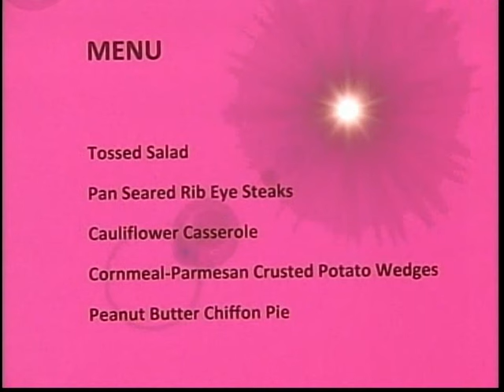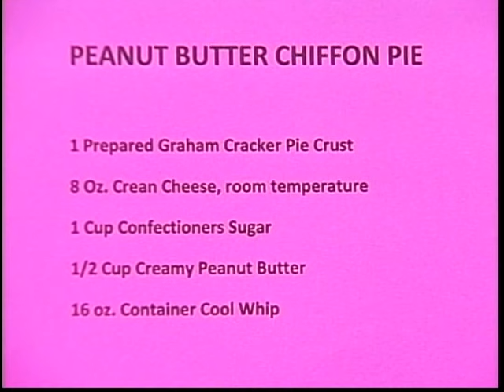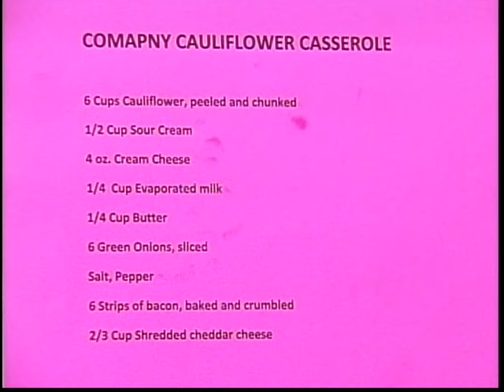Dinner With Dan & Becky From The Glen Ferris Inn - Episode 18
WZTS brings you a new delicious table of food every week.  Join us this week with Dinner With Dan and Becky with guest Steve Baldwin From The Glen Ferris Inn.